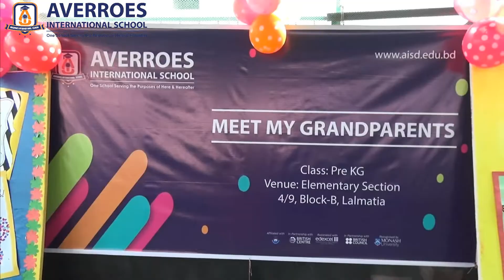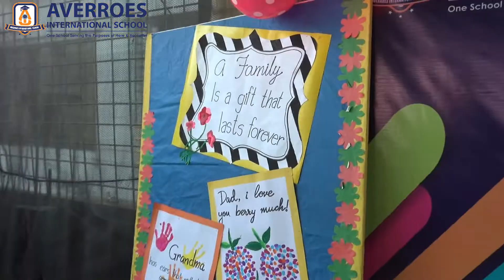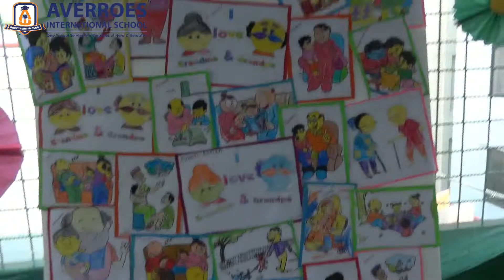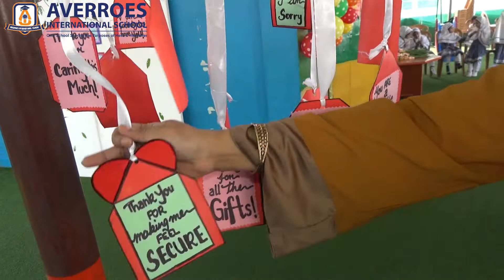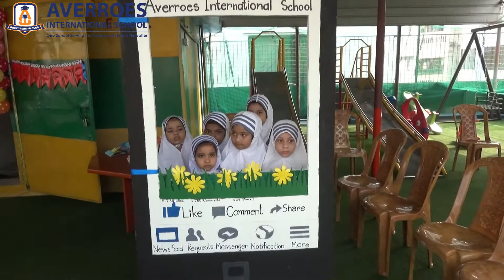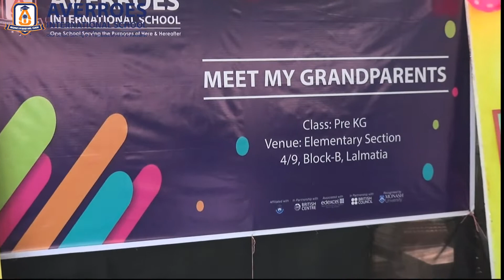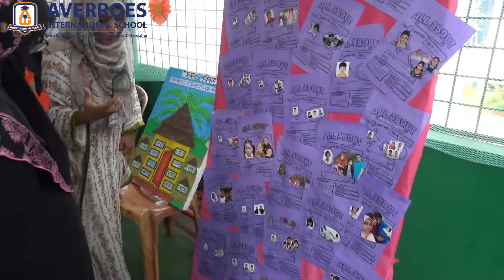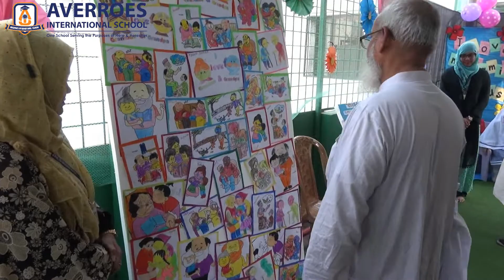Meet My Grandparents with description II Pre KG II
Meet My Grandparents with description ( Pre KG )